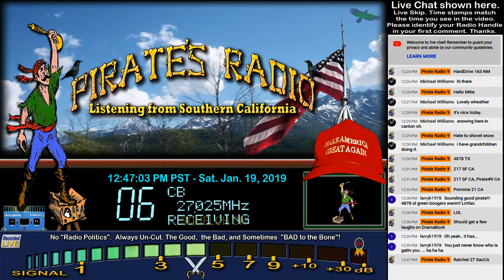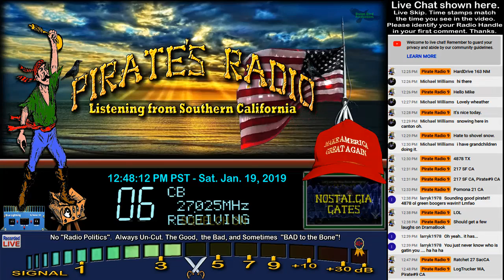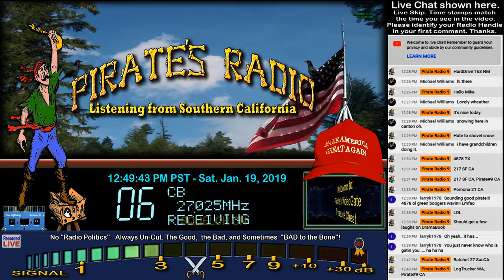Ratchet 27 SacCA, Pirate#9 CA, LogTrucker WA